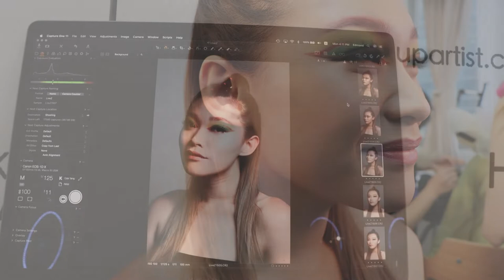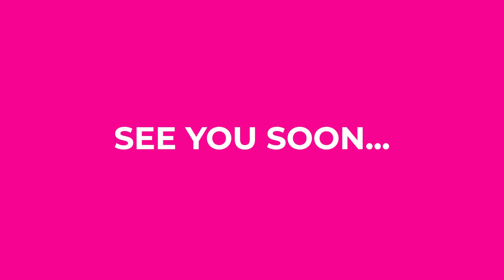Janees Make up Demo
Demo Make up with JANEES at HKMAKEUP ARTIST Interenational Academy (By Karen) with the collaboration of HK TALENTS Ltd. MODEL AGENCY.
Filmed by YANN GUYOT.